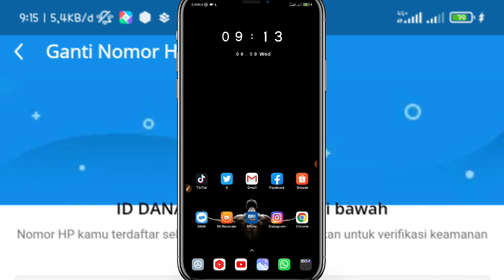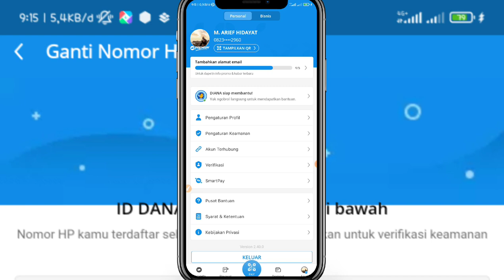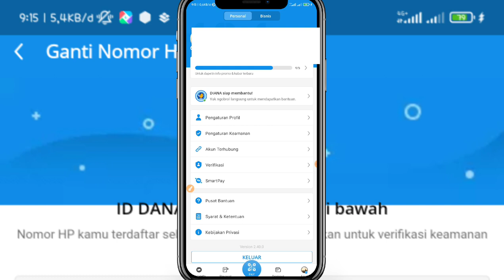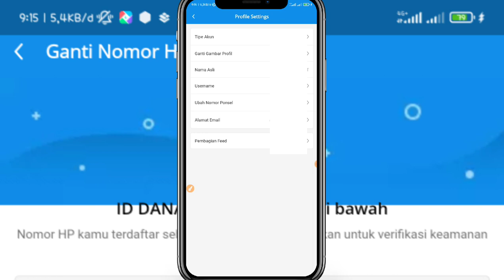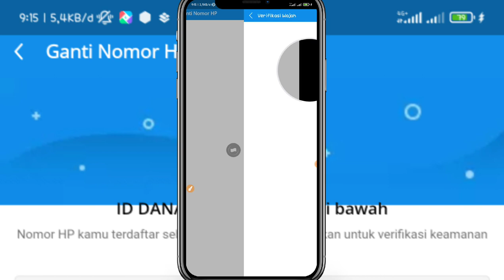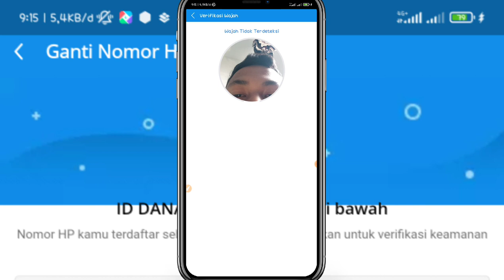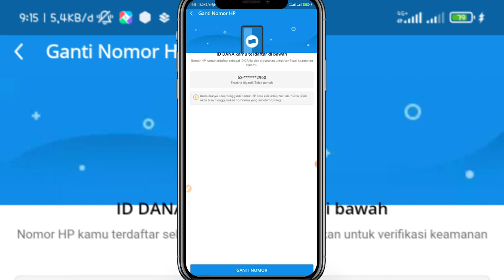Cara Ganti Nomor Hp Yang Terdaftar Di Dana Terbaru || simak video Ini guys...!!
cara mengganti nomor ponsel yang sudah terdaftar di aplikasi dana terbaru

Halo teman-teman kembali lagi di channel kaji tutorial Pada kesempatan kali ini admin akan memberikan tutorial kepada kalian semua khususnya para pengguna aplikasi dana di sini saya akan memberikan tutorial Bagaimana cara mengganti nomor HP yang sudah terdaftar di aplikasi dana terbaru.

perlu kalian ketahui banyak para pengguna aplikasi dana yang pernah komplain karena nomor HP yang sudah digunakan itu sudah mati atau sudah expired, maka di sini admin akan memberikan tutorial Bagaimana cara mengganti nomor HP yang sudah terdaftar di aplikasi Dana yang sudah hilang maupun sudah expired.

cara mengubah nomor HP yang terdaftar di aplikasi dana mungkin belum kalian ketahui di sini saya juga akan membantu kalian khususnya para pengguna nomor HP yang sudah hilang maupun sudah expired Ya teman-teman silakan kalian ikuti tutorial cara ganti nomor ponsel yang sudah terdaftar di aplikasi dana atau cara mengganti nomor HP yang sudah terdaftar di aplikasi data terbaru 2023

tag=